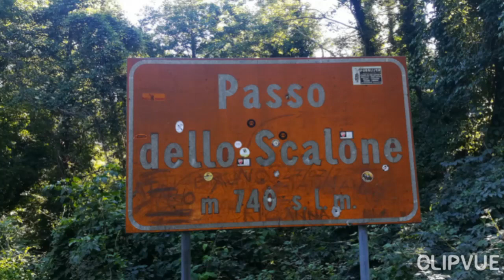22 luglio 2020 - Anello del Monte Cannitello m.1463 - Parco naz. Del Pollino calabrese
Un fantastico e sontuoso Cannitello quello fatto con Igino, Paolo e Peppe mercoledi' 22 luglio. E’ annoverato tra le cosiddette “Minori che contano”,un gruppo di cime che sovrasta la Valle dell’Esaro, satelliti della Montea,del Monte La Caccia e Petricelle. Comprendono il Monte Faghitello (1432 m.),Serra La Croce (1438 m.),il Cannitello (1464 m.) e La Castelluccia (1296 m.).Minori forse solo per quanto riguarda la quota ma di certo non dal punto di vista dell’ambiente selvaggio in cui sono collocate,dai panorami mozzafiato che offrono in tutte le direzioni e dalle atmosfere wilderness in cui ci si può immergere. Dal Passo dello Scalone al Passo della Melara e Monte Faghitello, Serra la Croce e Monte Cannitello.